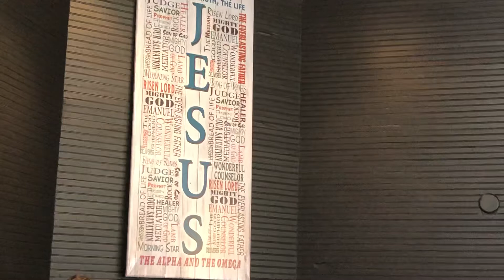Día de Adoración! 4 de Julio 2021